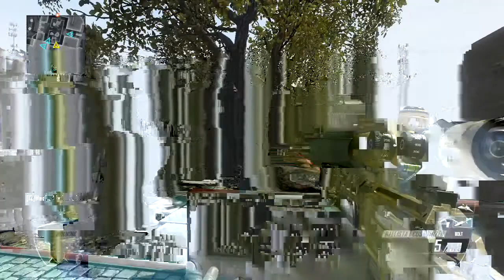Reflex Premium-Black ops 2 Raid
Great Gameplay- Didn't think the stuff in this game could happened.
GT: Reflex Premium